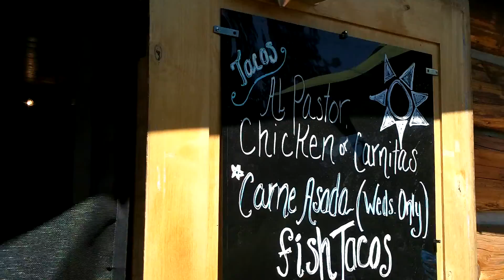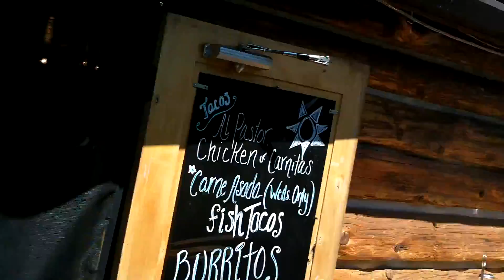The Best Fish Tacos Ever